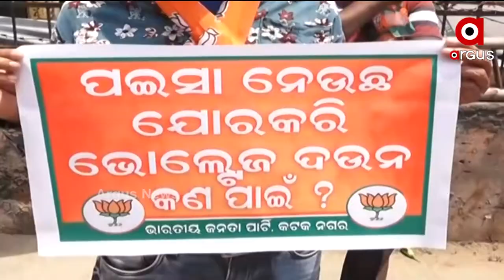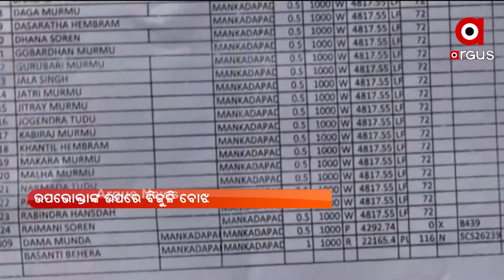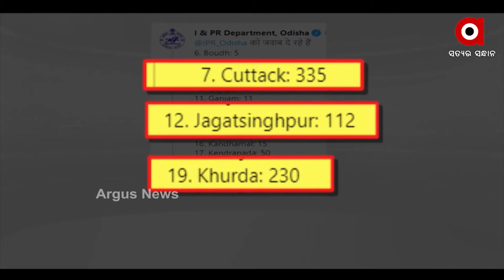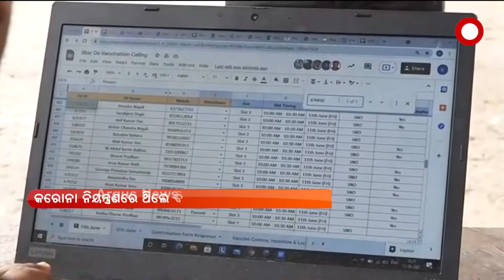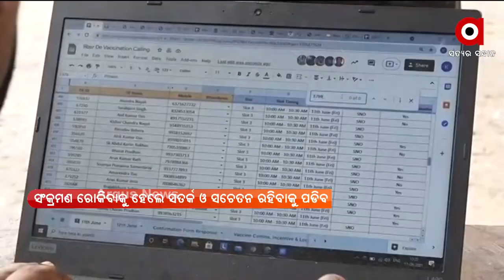BARABATI DHAULI EXPRESS